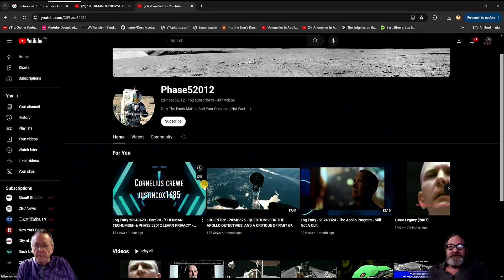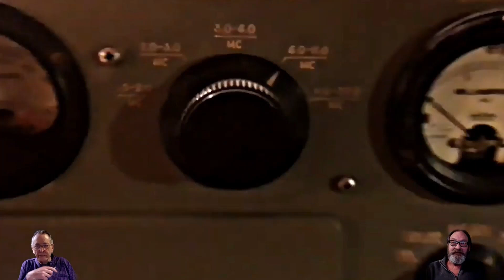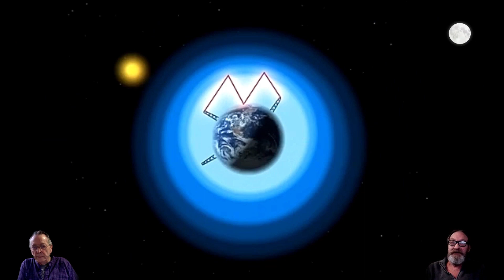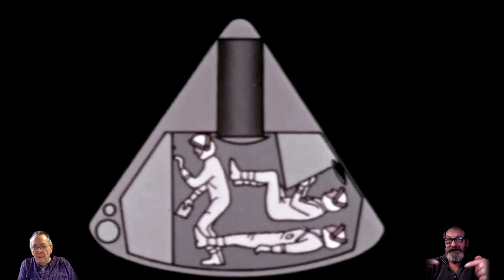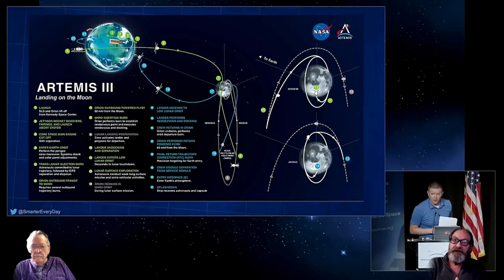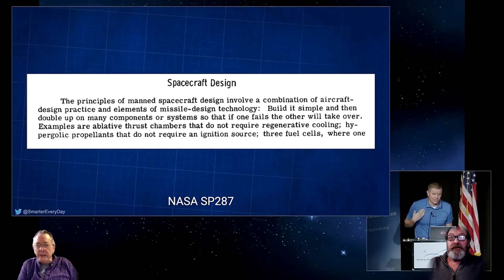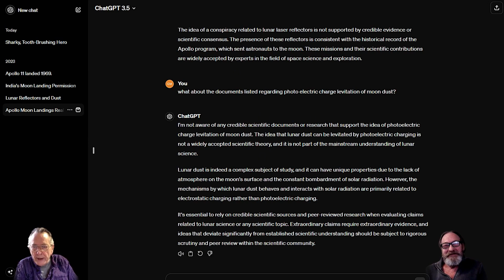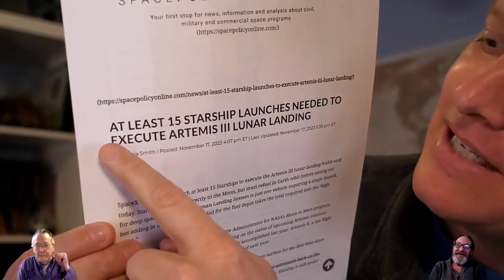THE APOLLO DISCUSSIONS "ROCKET TECHNOLOGY/ KAKU'S FANTASIES/ RE ENTRY/ STARSHIP" PART 75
In this video, we will be discussing the near stand still advancement in rocket technology and why Russian Rocket Tek is still being used today, over 50 years later.

We also will review another one of Mr. Kaku's Venus fantasies, claiming that there could now be life on the surface, as well as reviewing re entry techniques orbiting the Earth and Moon, and how it might work better if fuel was used in a different manner to achieve this.

We will also be looking at Starship and the pollution and damage that it is causing to life in the the ocean.

Will the hardware ever be cleaned up and properly disposed of, and who is going to be paying for it? Musk?

We hope that you will all enjoy this presentation!

If you are interested in purchasing one of Randy Walsh's books after viewing this video, I will leave the link below;